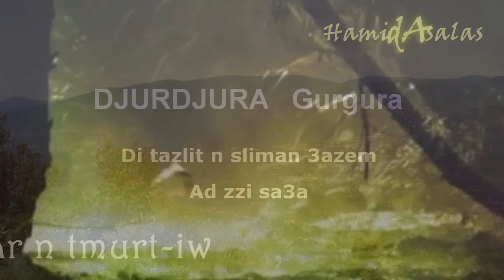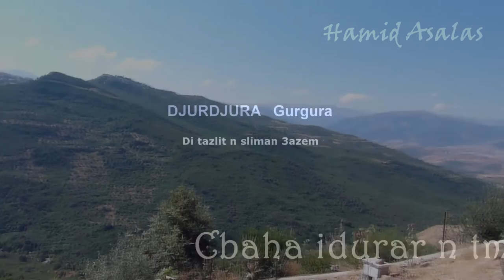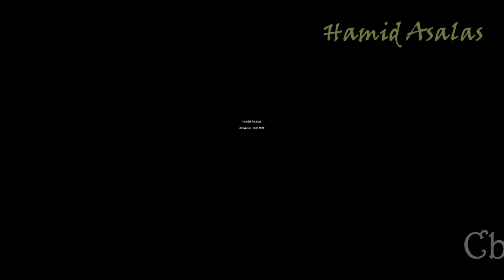Ad zzi sa3a Gurgura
Cbaha ugama n tmurt-iw
tizlit n sliamane Azem
Tecna tarba3t n Gurgura
Tudmawin  hamid Asalas “Le bonheur ne s’acquiert pas, il ne réside pas dans les apparences, chacun d’entre nous le construit à chaque instant de sa vie avec son cœur.”